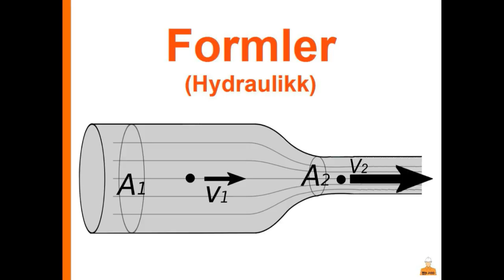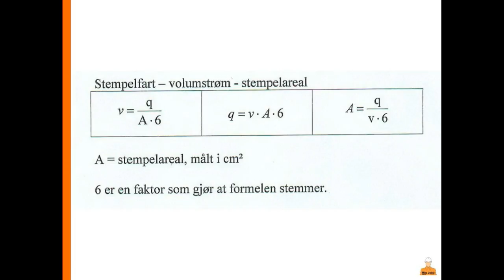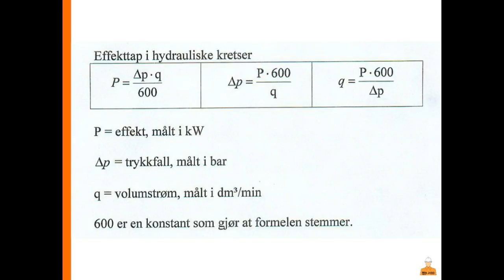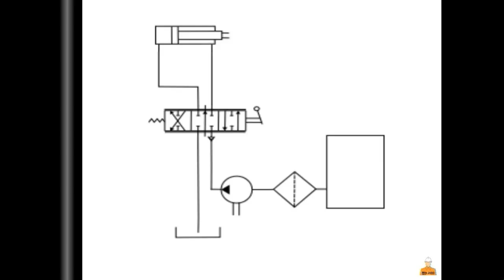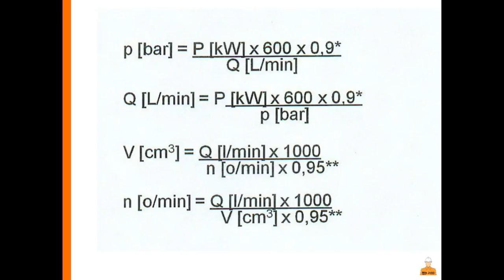Min Jobb - Industri Mekaniker - Formler Hydraulikk